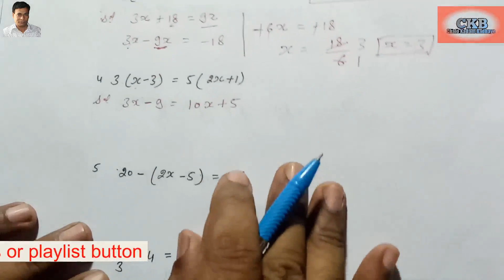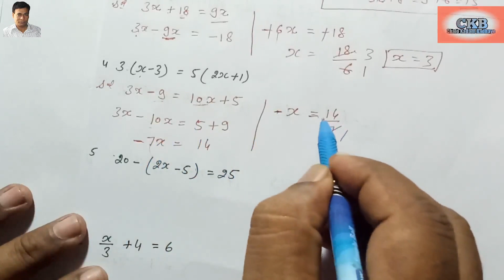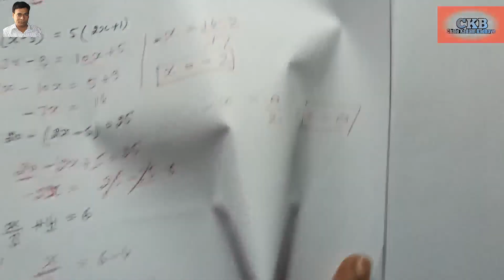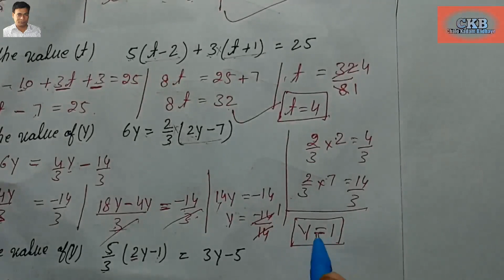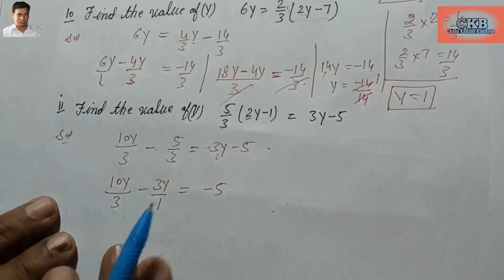How to simple equation. (MENTAL MATHS) Class 7 chapter 4. Q. 1 to 11. Part 1.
welcome to my you tube channel. chalo kadam badhaye channel for every person or students. So please watch it.
Dear students this video is for every students who  study in class 7 and want to participate in any type of mental maths quiz or going to appear in exam. So please watch it and learn how to solve them. Please teach other students so that you may get good rank or marks.
thanks.